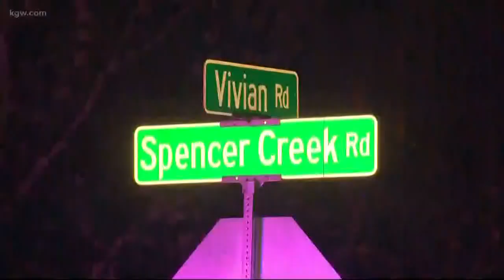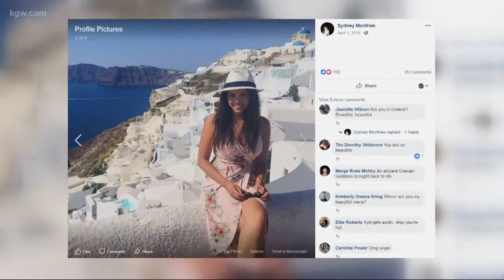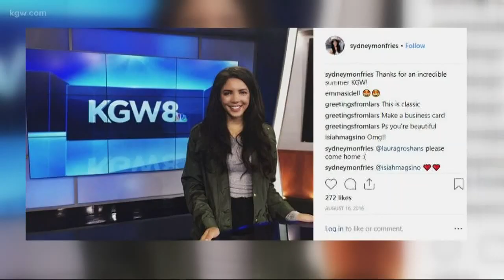Top stories 11pm 4-14-19